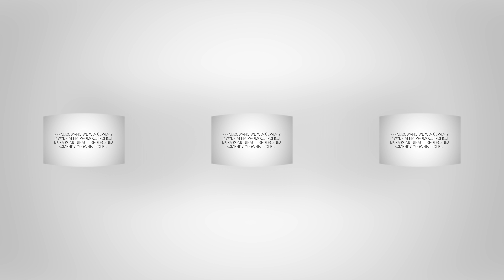JestAkcja „Winogrono”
Jeżeli zastanawiasz się, co to za akcja i kto jest największym miłośnikiem owoców w polskiej Policji, to śpieszymy wyjaśnić, że są to nasi kontrterroryści i piloci. Nie są to jednak standardowe winogrona, które zapewne znasz ze swojego menu…

Film zrealizowany dzięki współpracy Wydziału Promocji Policji Biura Komunikacji Społecznej KGP i firmy